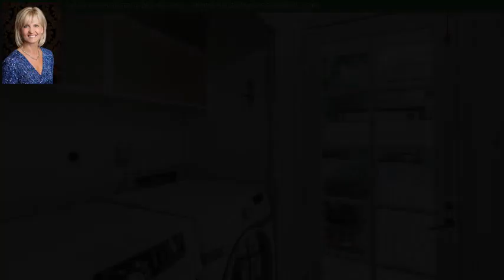6122 Piping Rock Lane, Houston, TX 77057